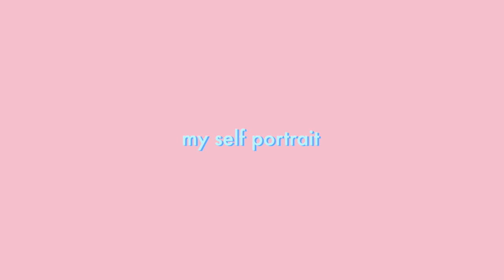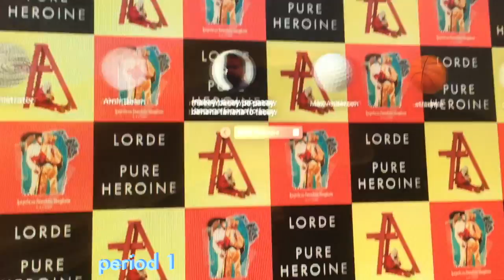day in de life.macey.troupeB.selfportraie/dayinthelife